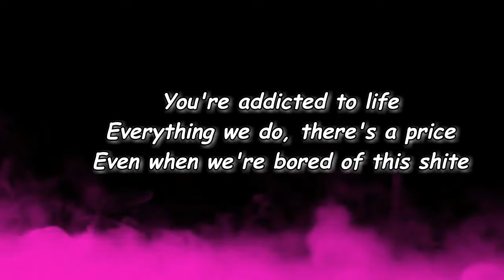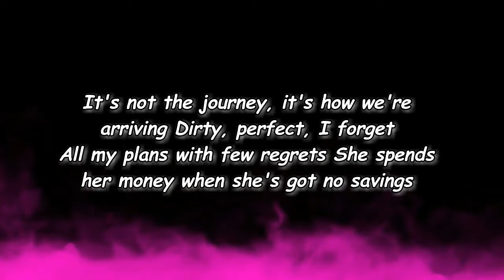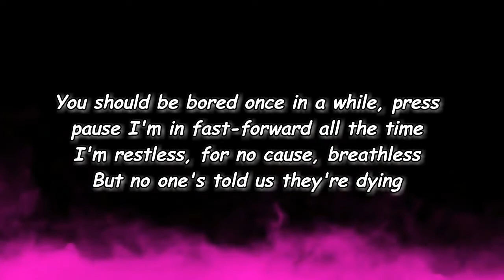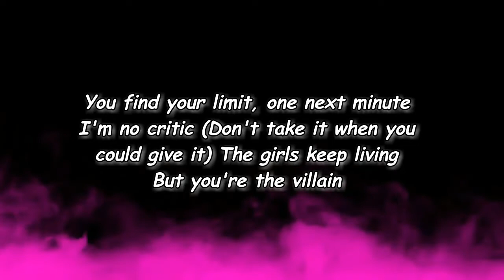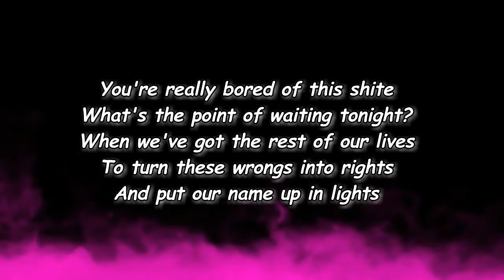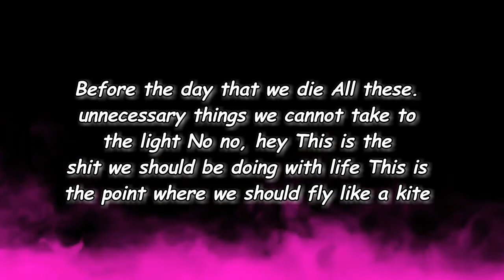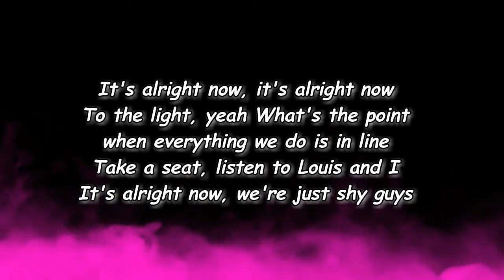Lime Cordiale - Unnecessary Things (Lyrics)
Unnecessary Things Lyrics:

[Intro, Idris Elba]
You're addicted to life
Everything we do, there's a price
Even when we're bored of this shite
It's alright, when you're shy
It's alright

[Verse 1]
She double-parked her old car
Fading sun, door ajar
She says, "Why walk when we could be driving?"
It's not the journey, it's how we're arriving
Dirty, perfect, I forget
All my plans with few regrets
She spends her money when she's got no savings
Only get older, what's the point in waiting?
Doing her own thing
No banging on with dumb necessities
I finally found a girl that's loving
Going her own way

[Chorus]
We ain't got time to fool around
Unnecessary things to be thinkin' 'bout
If in doubt
Unnecessary things always stick around

[Verse 2]
You should be bored once in a while, press pause
I'm in fast-forward all the time
I'm restless, for no cause, breathless
But no one's told us they're dying
You find your limit, one next minute
I'm no critic (Don't take it when you could give it)
The girls keep living
But you're the villain

[Bridge, Idris Elba]
Yeah, hey, you know that feeling
When you're just staring at the ceiling
And you're tryna break right through it
But all you get is this sinking
Thinking that you could be elsewhere just living
Through the experience you like
Both hands on the steering
You're going forward or left or the right
You're really bored of this shite
What's the point of waiting tonight?
When we've got the rest of our lives
To turn these wrongs into rights
And put our name up in lights
Before the day that we die
All these unnecessary things we cannot take to the light
No no, hey
This is the shit we should be doing with life
This is the point where we should fly like a kite
It's alright now, it's alright now
To the light, yeah
What's the point when everything we do is in line
Take a seat, listen to Louis and I
It's alright now, we're just shy guys

[Instrumental Outro]